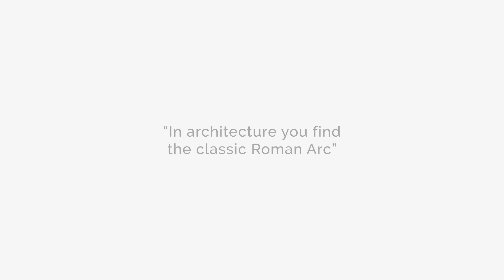Faucet in bathroom designs - ARC Series | Jaquar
We believe in making our customer’s bathrooms stand out from the crowd and therefore we ensure that each of Jaquar’s designs is unique and elegant. Each of Jaquar’s designs is made by professionals only.

When you choose the products for the bathroom like washbasins, bathtubs, showers, etc, you go through each variety very thoroughly and choose very wisely. Well, you must be careful while choosing the right faucet too. As we all know, Faucets silently play an important role in our bathroom and we must consider them as an essential part of the bathroom.

Also Read: BATHROOM AROMATHERAPY - A SPA DAY AT HOME

Jaquar comes with a variety of faucets designs which are a perfect combination of elegancy and modernity. The bathroom tap designs that are produced by Jaquar light up the room and come in shades that blend well with any bathroom accessory you may have. The Jaquar ARC faucets are available in the following colours:
-Chrome
-Antique Bronze
-Antique Copper
-Black Chrome
-Black Matt
-Gold Dust
-Full Gold
-Graphite
-Stainless Steel
-White Matt

Check out Jaquar’s Exposed Foot Operated Auto Closing Valve for Basin Taps & Spouts

The exclusive range of faucets is designed by Federico Meroni. Each product from Jaquar's faucet series comes with a unique design and redefines the bathroom experience and is inspired by Roman architecture. The contours showcase controlled fluidity, smooth architecture, and balanced proportions.

The design of the ARC series is a combination of elegance and durability. The simplicity of the arc combined with the complexity of a morphing section is the hallmark of this design. One volume that plays with the reassurance of a familiar geometry and the surprise of the water spout which, very naturally, falls in your hands are some of the unique design features.